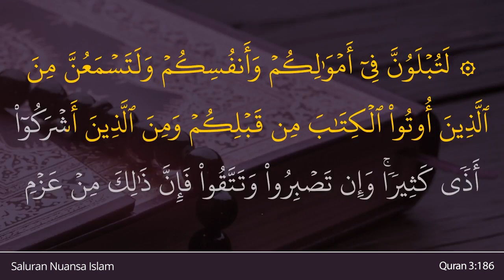Al Imran Ayat 186 | Baca dan Dengarkan Sejenak Ayat Al-Qur'an Ini, Qari Mishary Rashed Alafasy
— Indonesia Translation (Indonesian Islamic affairs ministry) :
Kamu pasti akan diuji dalam (urusan) hartamu dan dirimu. Kamu pun pasti akan mendengar banyak hal yang sangat menyakitkan hati dari orang-orang yang diberi Alkitab sebelum kamu dan dari orang-orang musyrik. Jika kamu bersabar dan bertakwa, sesungguhnya yang demikian itu termasuk urusan yang (patut) diutamakan.

— English Translation (Saheeh International) :
You will surely be tested in your possessions and in yourselves. And you will surely hear from those who were given the Scripture before you and from those who associate others with Allāh much abuse. But if you are patient and fear Allāh - indeed, that is of the matters [worthy] of resolve.

— Chinese Translation Simplified (Ma Jain) :
你们在财产方面和身体方面必定要受试验，你们必定要从曾受天经的人和以物配主的人的口里听到许多恶言，如果你们坚忍，而且敬畏，那末，这确是应该决心做的事情。

— Hindi Translation (Maulana Azizul Haque al-Umari) :
(ऐ ईमान वालो!) तुम अपने धनों और प्राणों के बारे में ज़रूर परीक्षा में डाले जाओगे और तुम अवश्य ही उन लोगों से जो तुमसे पहले किताब दिए गए थे तथा उन लोगों से जो शिर्क में पड़े हुए हैं1, बहुत-सी दुःखद बातें सुनोगे। लेकिन यदि तुम धैर्य से काम लो और (अल्लाह से) डरते रहो, तो यह बड़े साहस का काम है।